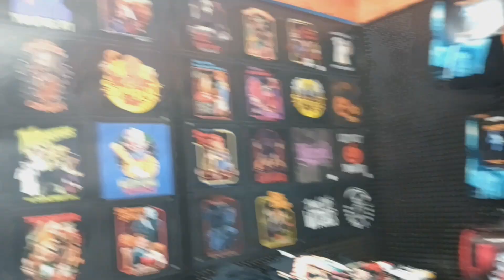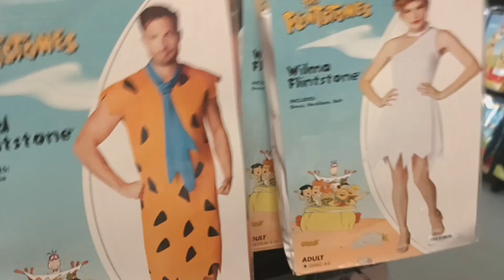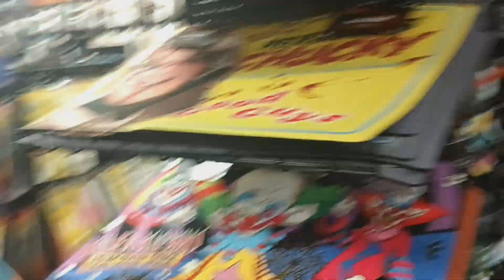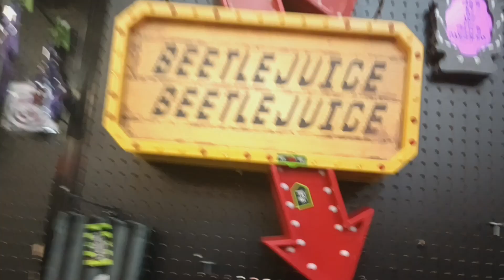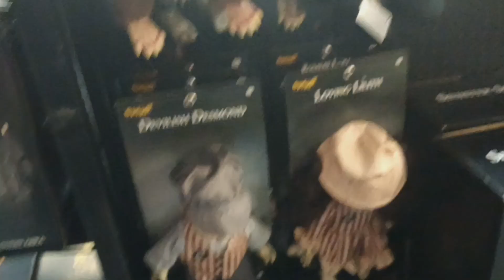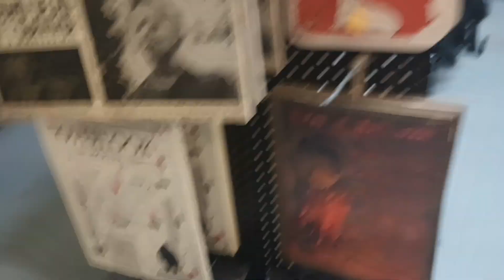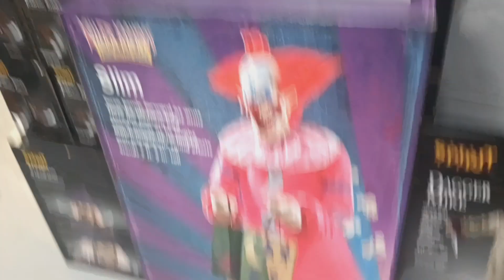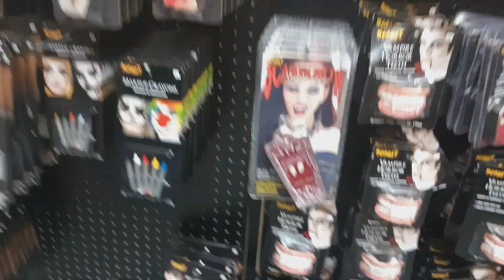Spirit of spooky 👻